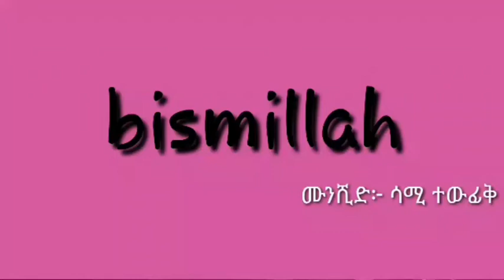New nasheda by sami-towfiq -ya illahiyow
Please sher and like